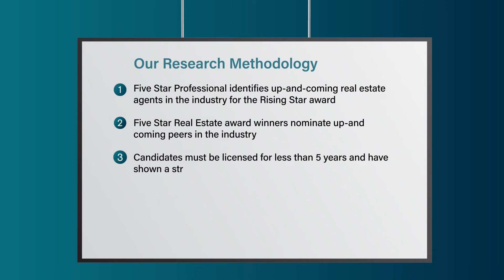2022 Westchester Rising Star Real Estate Agent Jonny Lezi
Jonny Lezi wins the 2022 Rising Star Real Estate Agent Award! Rising Star Real Estate Agents represent up and coming real estate agents who, with less than five years experience, embody professional excellence and exhibit superior customer service. Winning agents are selected as a result of a rigorous and objective research process.